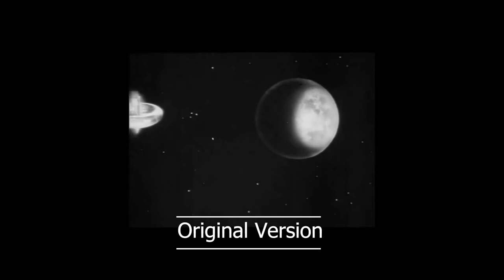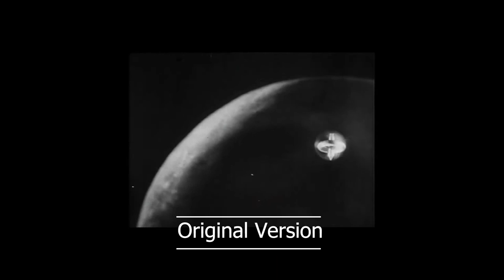Space Patrol Opening Titles Remade in Blender | Roberta Leigh's Space Patrol (1962)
A remake of the opening title sequence of Roberta Leigh's 1962 TV series, "Space Patrol."

Remade in Blender and rendering as separate elements to be composited in Adobe Premiere Pro.

"Space Patrol," (also known as "Planet Patrol" in the US) was a British TV series produced in 1962 and broadcast beginning of 1963. It was made at about the same time as Gerry Anderson's more well-known "Fireball XL5." Like many of Gerry Anderson's series, "Space Patrol" also featured marionettes but with more realistic body proportions.

0:00 Introduction
0:10 Remade Version
0:40 Original Version